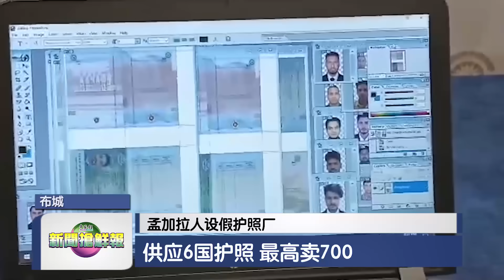新闻抢鲜报｜2023-11-21 —— 警方全面调查 确保国安 至少19学校接炸弹恐吓 ● 孟加拉人设假护照厂 供应6国护照 最高卖700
【神秘恶徒】警方全面调查 确保国安  至少19学校接炸弹恐吓
【胆大包天】孟加拉人设假护照厂  供应6国护照 最高卖700
【人神共愤】少女被继父性侵6年  告诉生母反被劝哑忍
【种族和谐】男孩自小被领养不懂周董  华裔脸 印度心
【视后驾到】唐诗咏无惧人气下滑  “浪花也会变成一滩水”
【夺命大火】黑龙江大庆平房 江苏纺织厂  祝融肆虐 14人亡